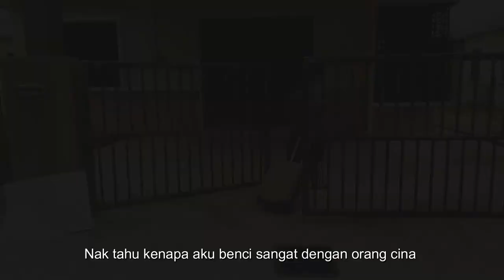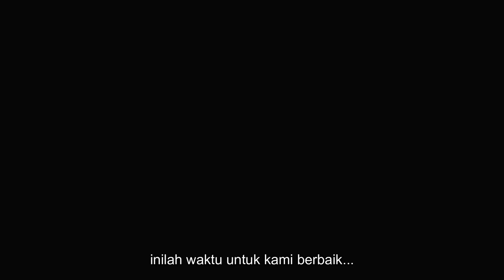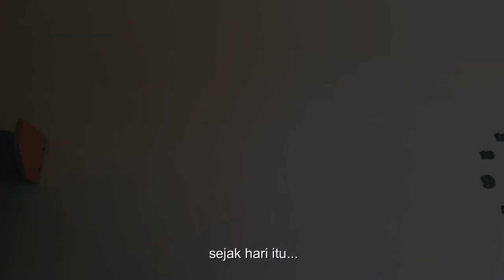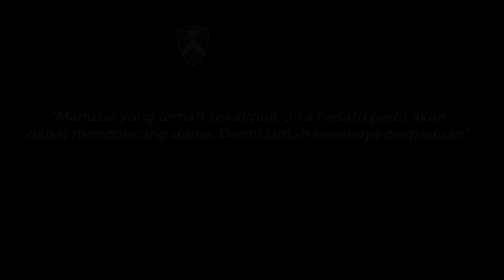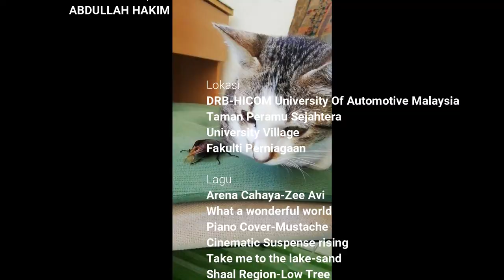MPU 3113 HUBUNGAN ETNIK - Apa Salahku (DRB-HICOM U)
Projek Hubungan Etnik  2019